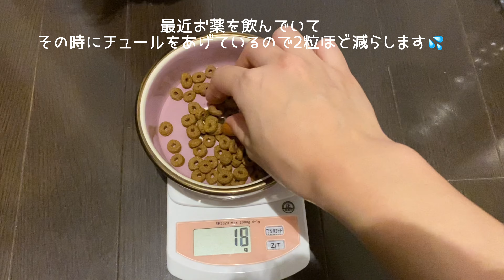【モーニングルーティーン】甘えん坊プードルの日常&日課 ☀︎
本日はぷりんのモーニングルーティーンを
…といっても、これといって大した動画ではなく
ゆったりまったりな ただの日常を撮影してます★

甘えん坊のぷりんはいつも近くに来たり
遊んでとおもちゃを持ってきたり…
家事をしているねーねをストーカーしたり…
朝から元気です🐶🎶笑

この撮影は七夕前だったので、SNSで流行りの
七夕のお願い事メーカーもやってみました🎋🌟
その結果も載っています🌠

皆さんはどんなお願い事になりましたか？？笑
よかったら教えてくださいね💗

更新が不定期になりますが
頑張って更新しますので
して頂けたらとても励みになります🎀🌈

˗ˏˋ 𝐈𝐧𝐬𝐭𝐚𝐠𝐫𝐚𝐦 更新中 ˎˊ˗  @puuu0806
▶︎▶︎ お友達募集中です🐾♡

˗ˏˋ 𝐏𝐫𝐨𝐟𝐢𝐥𝐞 ˎˊ˗
🐩￤ ぷりん🍮
🦴￤ 女の子♀
🎂￤ 𝟸𝟶𝟷𝟼.𝟶𝟾.𝟶𝟼
🤍￤ ｱﾌﾟﾘｺｯﾄﾌﾟｰﾄﾞﾙ
⚖️￤ 𝟸.𝟷𝚔𝚐

🧸￤ ありす🃏
🦴￤ 女の子♀
🎂￤ 𝟸𝟶𝟸𝟶.𝟻.𝟶𝟼
🤎￤ ﾚｯﾄﾞﾌﾟｰﾄﾞﾙ
⚖️￤ 𝟸.𝟸𝚔𝚐

◻︎動画内容￤ ぷりんと時々ありすの成長記録、vlog